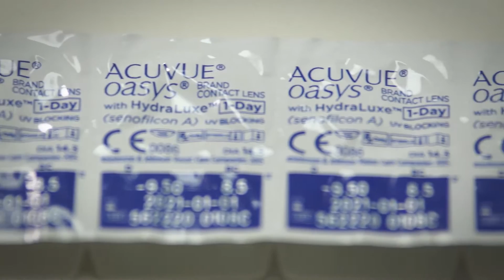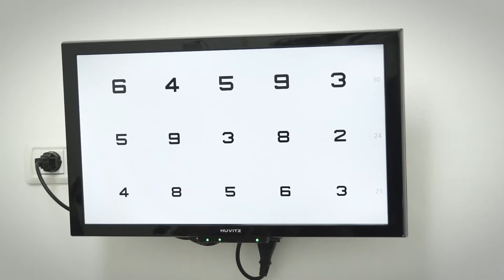מנהלים חיים עמוסים סביב השעון ועדשות המגע מציקות? (2)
הכירו את בר פיטרו, סטודנטית לרפואה שעד היום אף פעם לא היתה מרוצה מעדשות המגע שלה.. וכעת הכל השתנה עם עדשות המגע החדשות מבית ג'ונסון & ג'ונסון - אקיוביו אואזיס וואן די - עדשות המגע שמתאימות לאנשים עסוקים שחיים בקצב מסחרר ללא הפסקה !!!

תודה מיוחדת לאופטיקה דורון, פתח תקווה על האירוח, והמקצועיות.